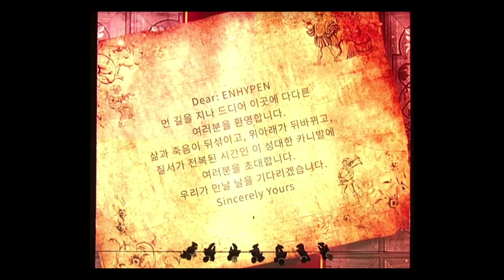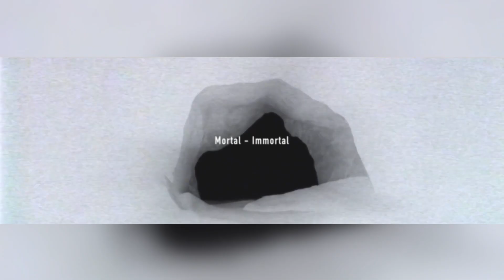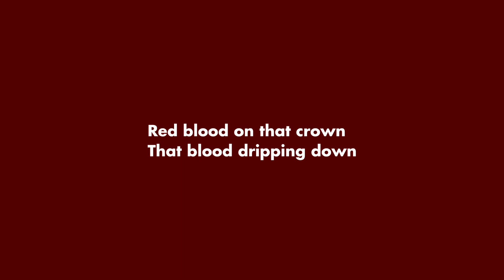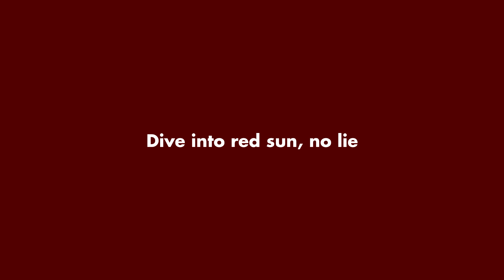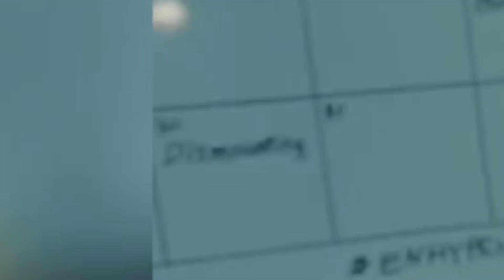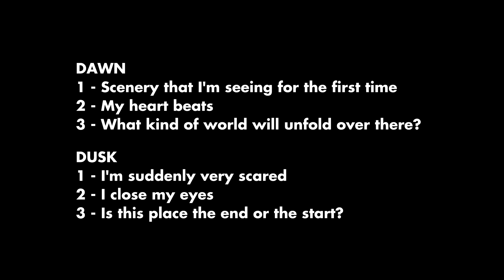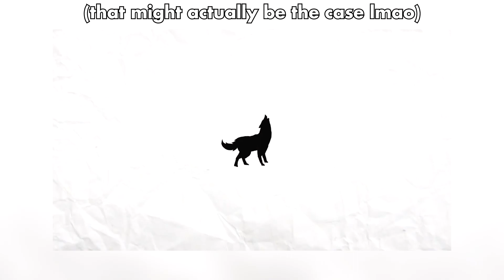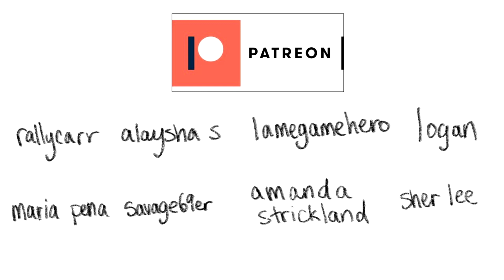EVERYTHING In the ENHYPEN UNIVERSE! [ENHYPEN DEBUT EXPLAINED]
Thanks for waiting for this video! GET YOUR POPCORN cause we're in for a ride!

INTRO (0:00​)
WELCOME TO THE CARNIVAL (3:14)
IDOLS + IDOLIZATION (10:19)
GIVEN-TAKEN (13:03)
PROMISED NEVERLAND (25:44)
LET ME IN (28:48)
JUNGWON (53:35)
HEESEUNG (55:49)
JAY (57:24)
JAKE (59:00)
SUNGHOON (1:00:44)
SUNOO (1:03:15)
NI-KI (1:08:10)
BHU CONNECTIONS (1:10:28)